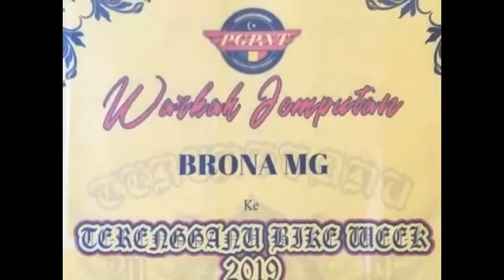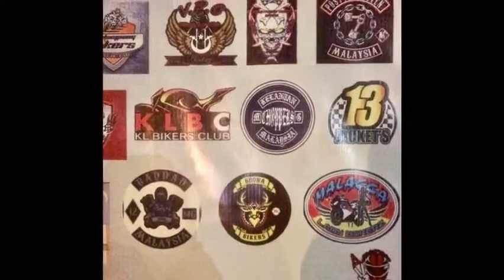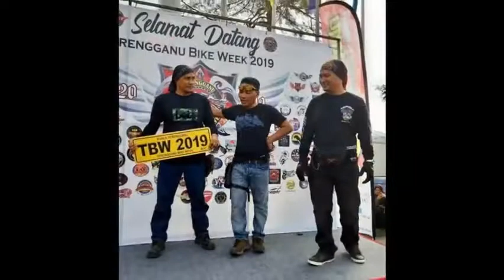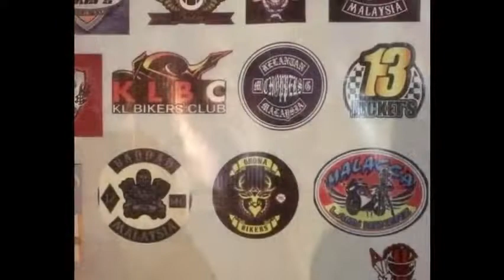Brona Bikers MG Ride to Terengganu Bike Week 2019